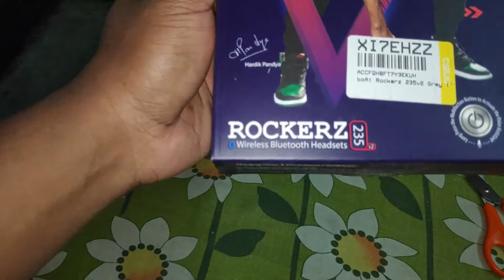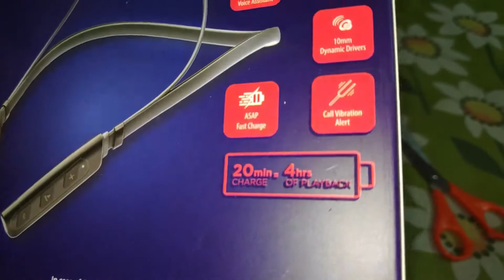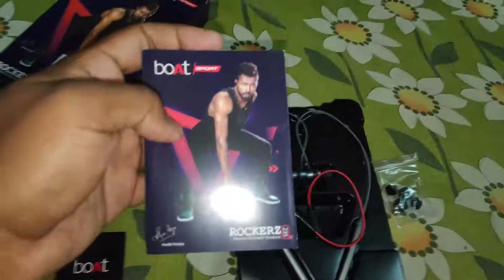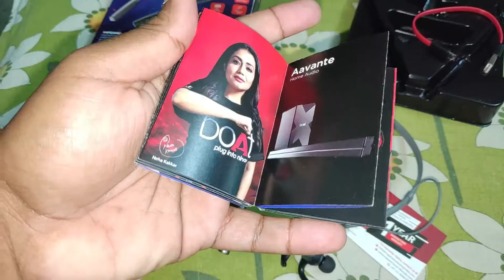boat rockerz 235v2 honest opinion in hindi I 2021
boat rockerz 235v2

For more updates about technology and gadgets.

Hit the👉🔔icon